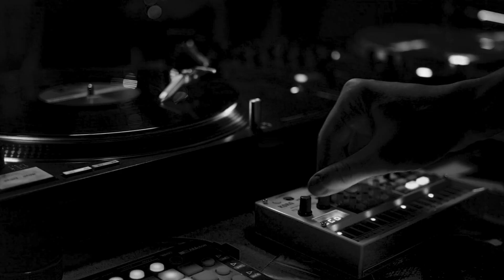Go - The Swedish Railway Orchestra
Go by The Swedish Railway Orchestra.
Written, performed and produced by R. Smith

Taken from the forthcoming album Dance To The Drum Machine, out July 27th on vinyl and digital on Blowtorch Records.